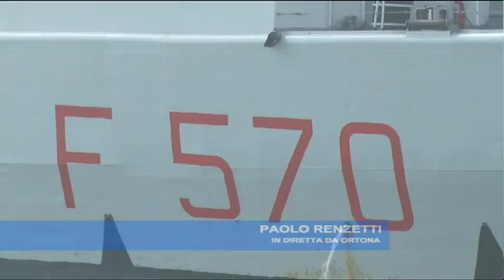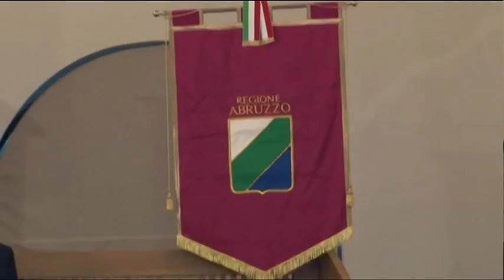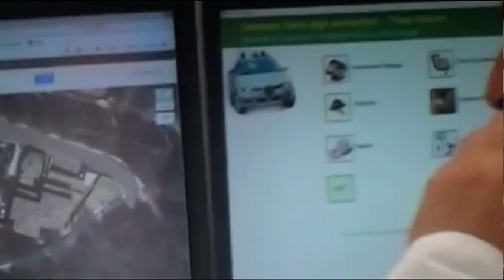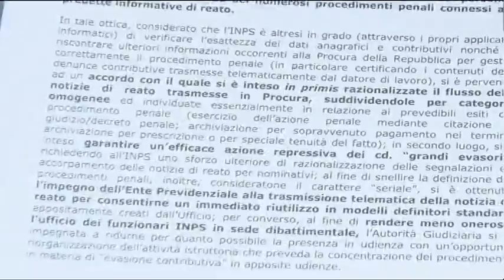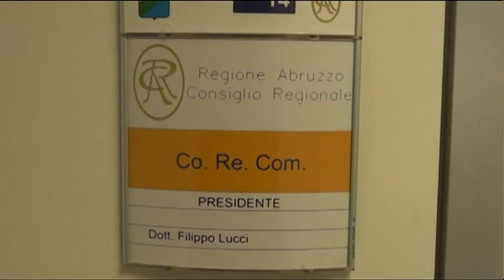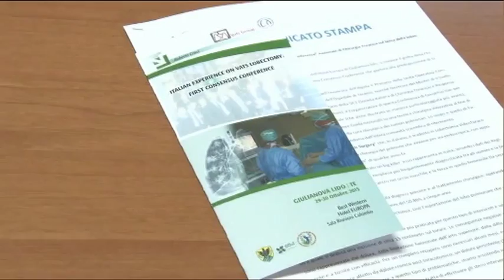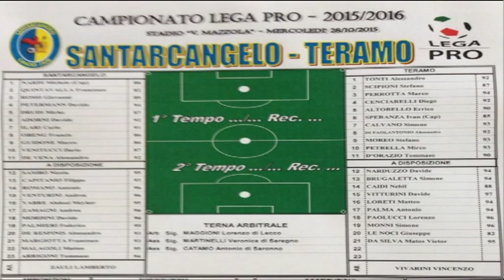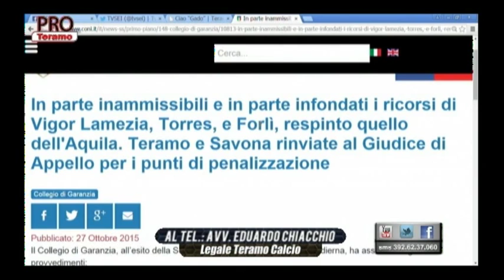Tg6 - Edizione delle 14 - Mercoledì 28 ottobre 2015